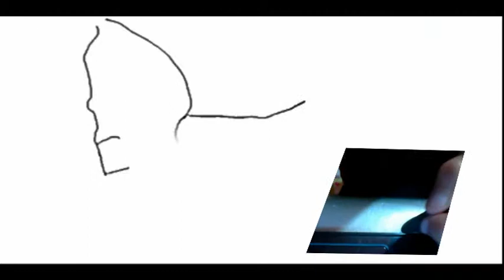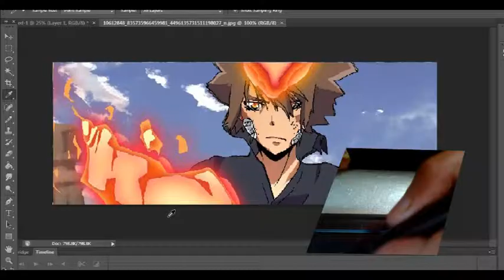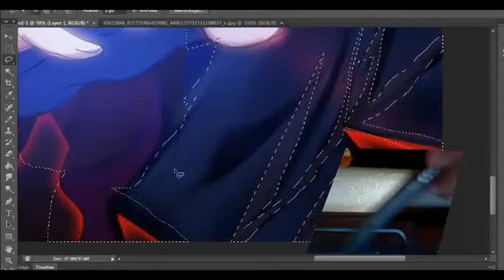fan art w.i.p